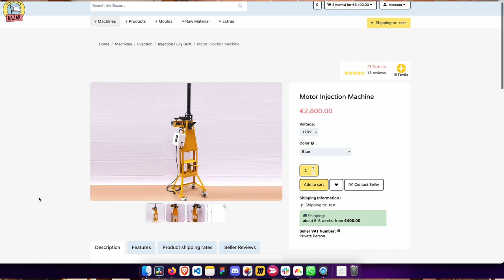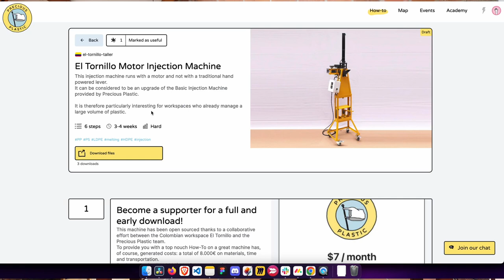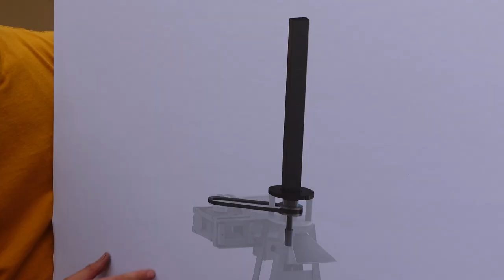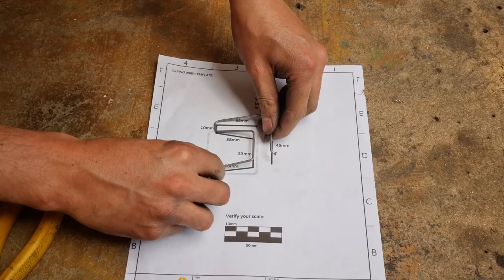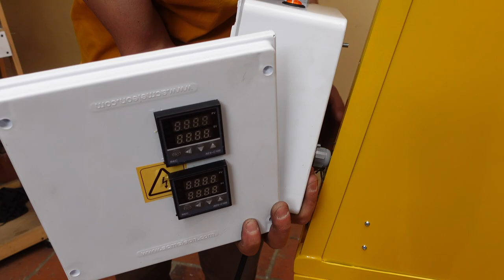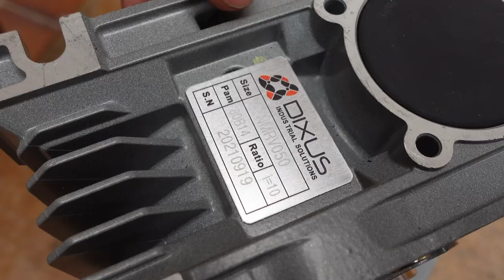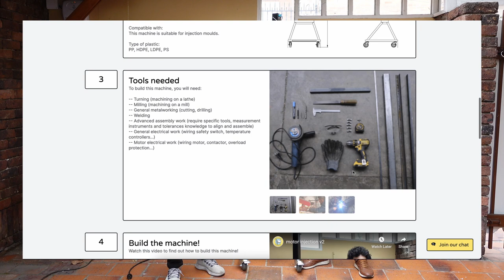Motored Plastic Injection Machine TUTORIAL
Build your own motor injection machine for plastic recycling! Andres from El Tornillo,VERIFIED Precious Plastic workspace based in Colombia, will walk you through the process step by step 🛠️

📣 The Motor Injection Machine is also available in Precious Plastic Bazar

0:00 Before you start
3:09 Motor Injection Machine intro
3:36 Chapter I: Build the frame
7:12 Chapter II: Build the mould area
8:25 Chapter III: Build the piston system
14:39 Chapter IV: Build the heating barrel
17:51 Chapter V: Electrical wiring
18:56 Chapter VI: Connect the motor
20:10 Chapter VII: Assembly